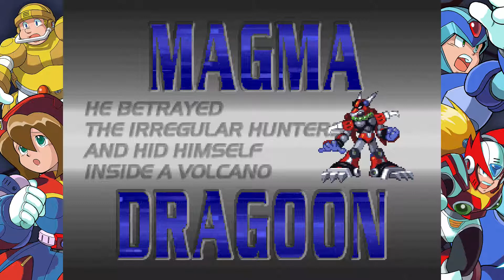Mega Man X4 - Part 6 | It's Time For Our Hero: Zero!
Y'know you gotta wonder: What's Zero been up to?

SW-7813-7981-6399